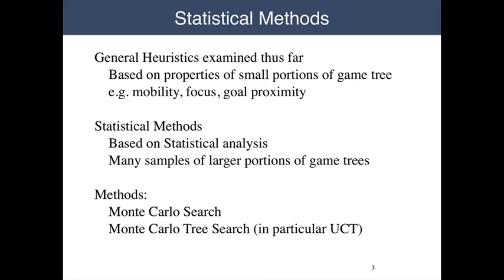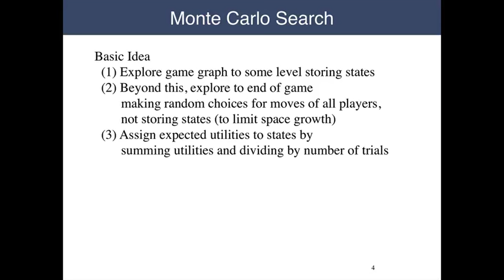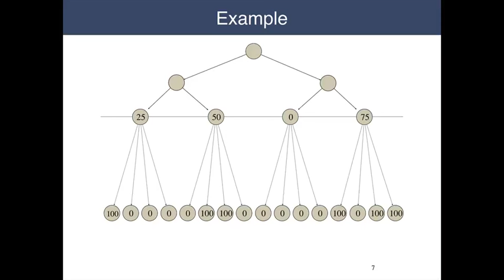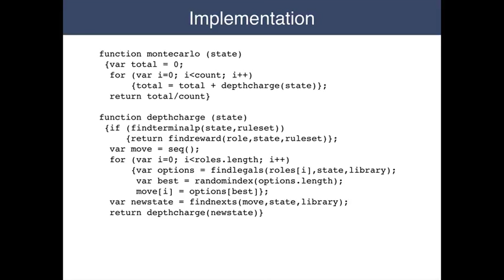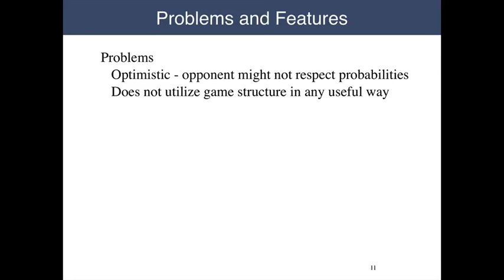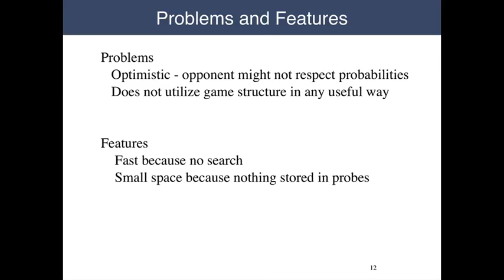Lecture 8.1 Monte Carlo Search